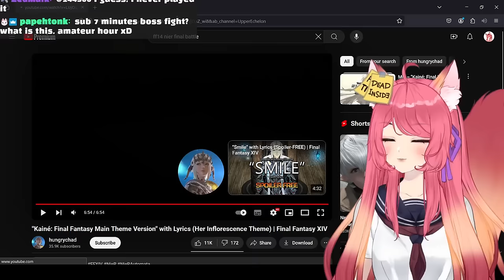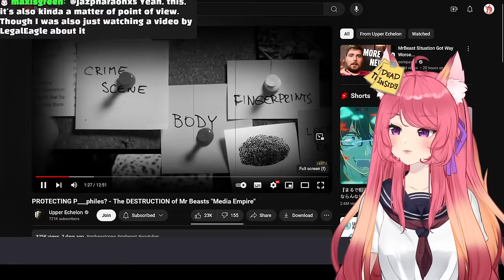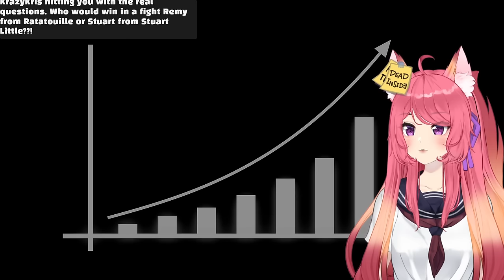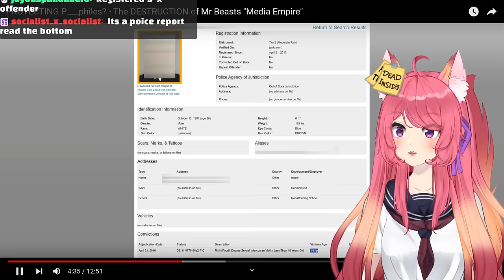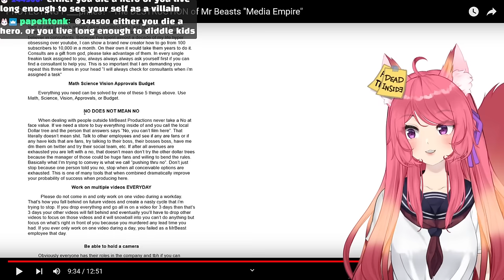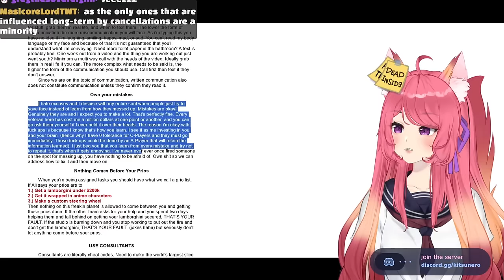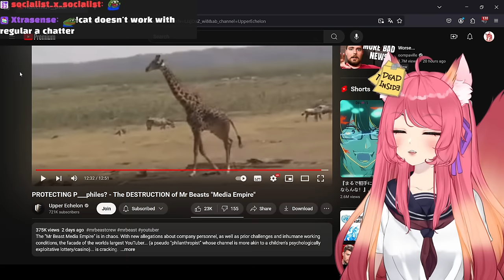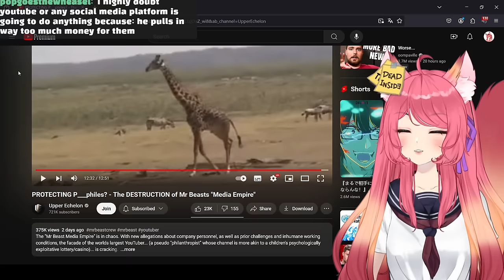PROTECTING P___philes? - The DESTRUCTION of Mr Beasts "Media Empire" | Kitsu reacts to Upper Echelon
I am still catching up with all the Mr Beast news, I have reacted to Ludwig's video as well and it will be uploaded soon.